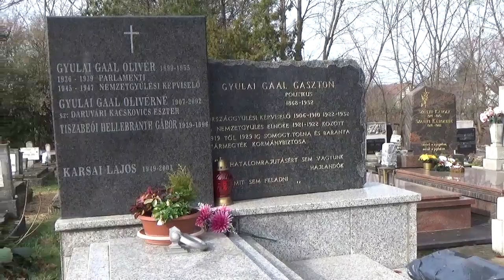Beszélgetés Gaal Gaston unokájával Gaal Máriával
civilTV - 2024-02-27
Kalász Zoltán Gaal Gaston-ról szóló könyvének bemutatója után Balatonboglárra látogatott Maria Gaal Hellebranth, Gaal Gaston unokája, Gaal Olivér lánya. A könyvről elismerően nyilatkozott, azt is elárulta, hogy néhány történetet még ő is csak a könyvből ismert meg. Ígéretet tett, hogy következő hazajövetelekor szakít időt egy kis beszélgetésre. A film ennek dokumentuma.